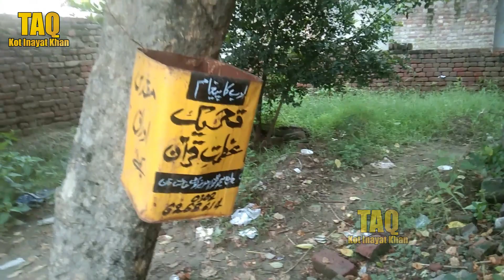Tahafz Muqaddas Auraaq Box Joura Sian Tehreek Azmat e Quran Kot Inayat Khan